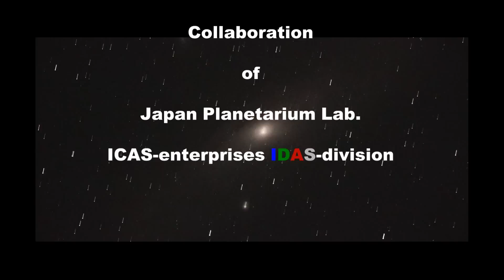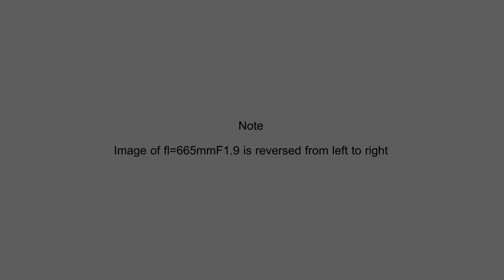H-alpha7S IDAS SP-mod. Astronomical movie.